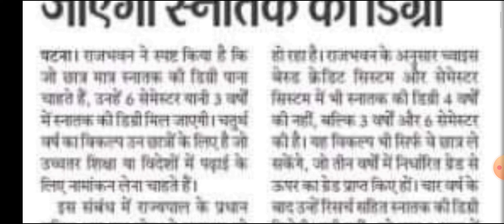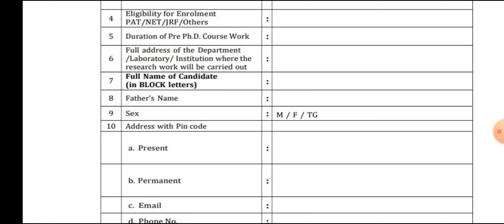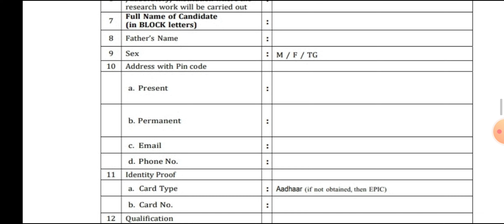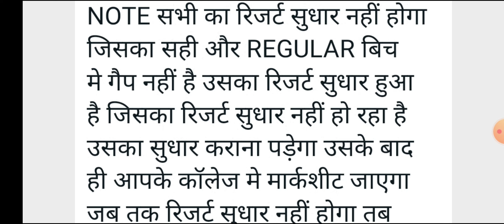Brabu Today News | Brabu Phd Registration| Brabu Ug New Update | Brabu Pg Russion Language | LAW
Brabu Today News | Brabu Phd Registration| Brabu Ug New Update | Brabu Pg Russion Language | LAW(@SuryaEducationHelpDesk)